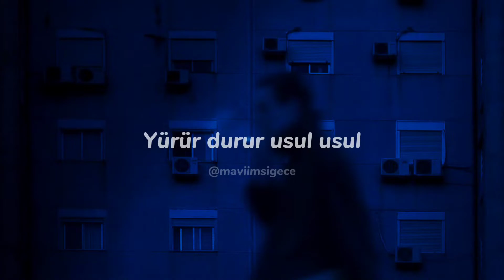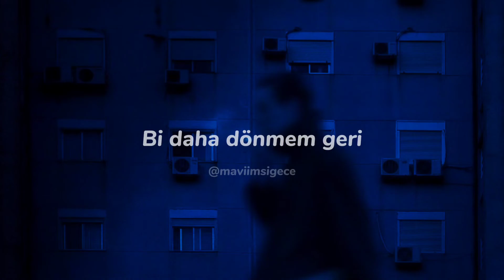FRO - Seni Tanımamışım (sözleri)